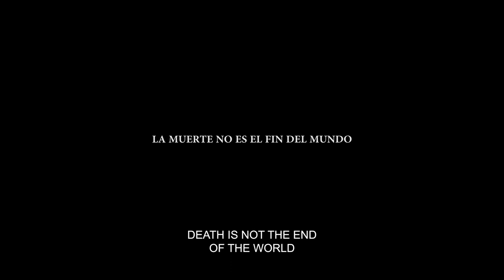"Death Is Not the End of the World" - Juan Pablo Cestaro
Luciano and Pedro meet each other again after many years apart, due to a message that, at first, looked like an invitation, but then reveals itself as a door that will lead the night into a point of no return.